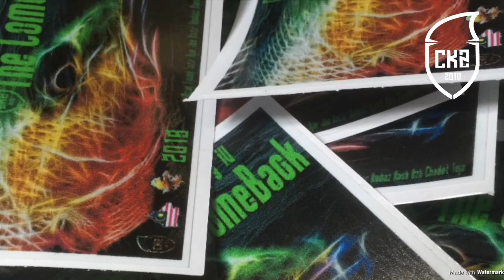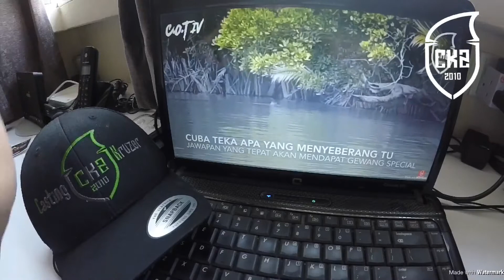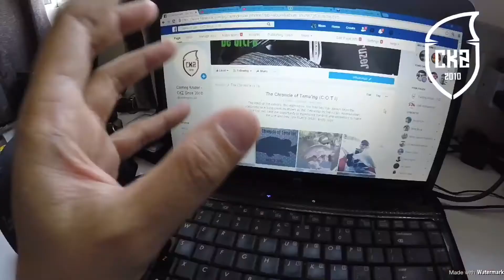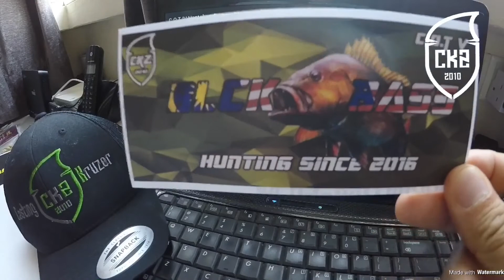AKU SAYANG KAMU SEMUA! Subscriber MINI Game C.O.T IV - Jom Ambik Hadiah FREE!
CKZ#36 Salam Kruza Heads! Well, aku rasa almost semua nda perasan dalam video C.O.T IV ada mini game yang aku selit. Ada member sedar, tapi jawab salah hahaha. Ok aku EMPHASIZE and ENLARGE la MINI Game ni in this video. Enjoy Guys! Ada soalan boleh tanya di ruangan komen. Maaf kalau ada terkurang. Kita Kasi JADI!

Yang Penting JAWAB KENA BETUL.